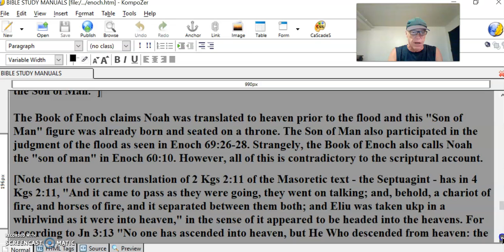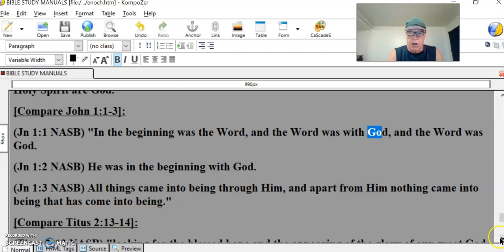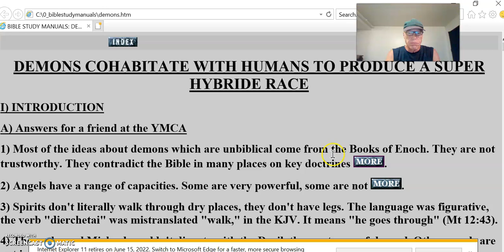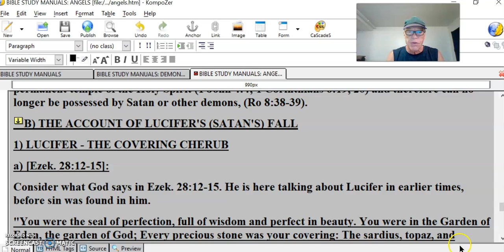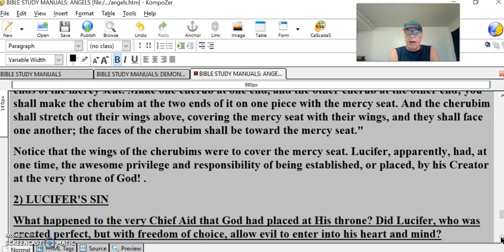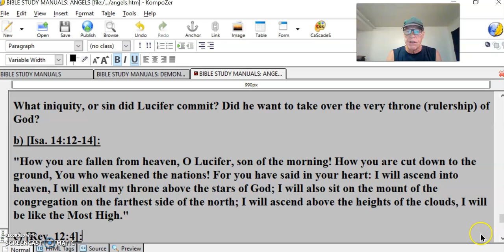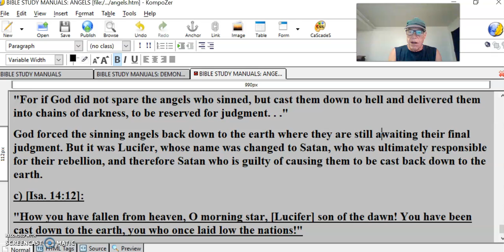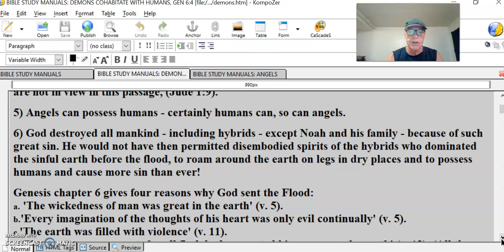Demons & Enoch #2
The Book of Enoch claims Noah was translated to heaven prior to the flood and this "Son of Man" figure was already born and seated on a throne. The Son of Man also participated in the judgment of the flood as seen in Enoch 69:26-28. Strangely, the Book of Enoch also calls Noah the "son of man" in Enoch 60:10. However, all of this is contradictory to the scriptural account.
[Note that the correct translation of 2 Kgs 2:11 of the Masoretic text - the Septuagint - has in 4 Kgs 2:11, "And it came to pass as they were going, they went on talking; and, behold, a chariot of fire, and horses of fire, and it separated between them both; and Eliu was taken up in a whirlwind as it were into heaven," in the sense of it appeared to be headed into the heavens. For according to Jn 3:13 "No one has ascended into heaven, but He Who descended from heaven: the Son of Man."]

The wording in the above posted portions gives the impression that Jesus is nothing more than a man who was selected before the earth was created -
This is all incorrect. Jesus is God and not a creature of God.
The bible clearly teaches that Jesus was not just a man, nor was He an angel, and He was not a special creation. Jesus always existed with the Father, because Jesus, with the Father, and the Holy Spirit are God.
[Compare John 1:1-3]:
(Jn 1:1 NASB) "In the beginning was the Word, and the Word was with God, and the Word was God.
(Jn 1:2 NASB) He was in the beginning with God.
(Jn 1:3 NASB) All things came into being through Him, and apart from Him nothing came into being that has come into being."
[Compare Titus 2:13-14]:
(Titus 2:13 NASB) "looking for the blessed hope and the appearing of the glory of our great God and Savior, Christ Jesus,
(Titus 2:14 NASB) Who gave Himself for us to redeem us from every lawless deed, and to purify for Himself a people for His own possession, zealous for good deeds."
Enoch 47:4 - God requires righteous blood offerings.
God requires the shedding of human blood for a sacrifice. So Christ's blood was insufficient.
Heb 10:10, 12, 14, 26 - Christ's offering is final, no other is required.
[Compare 1 Peter 3:18 (NASB)
(1 Pet 3:18 NASB) "For Christ also died for sins once for all, the just for the unjust, so that He might bring us to God, having been put to death in the flesh, but made alive in the spirit;"
II) FALLEN ANGELS
A) INTRODUCTION
We teach that Satan is a created angel and the author of sin. He incurred the judgment of God by rebelling against his Creator (Isaiah 14:12-17; Ezekiel 28:11-19), by taking numerous angels with him in his fall (Matthew 25:41; Revelation 12:1-14), and by introducing sin into the human race by his temptation of Eve (Genesis 3:1-15).
[Henry Morris states, ("The Genesis Record", Baker Book House, Grand Rapids, Michigan, 1976, pp. 464-465)]:
'In Genesis 1:31 it may well be that it is said of the whole work of creation and not of the creation of the earth alone that God saw what He had made, and, behold, it was very good. If so, the rebellion and the disobedience of the angels must have taken place after the sixth day of creation.'
We teach that Satan is the open and declared enemy of God and man (Isaiah 14:12-14; Matthew 4:1-11; 1 Pet 5:8; Revelation 12:9-10), the prince of this world who has been defeated through the death and resurrection of Jesus Christ (Romans 16:20), and that he shall be eternally punished in the lake of fire (Isaiah 14:12-17; Ezekiel 28:11-19; Matthew 25:41; Revelation 20:10).
We teach that demons or evil spirits are made up of at least a portion of the fallen angels who chose to follow Satan. They oppose the work of God at every hand and thus, every believer is engaged in spiritual warfare (Ephesians 6:10-12). Though demons can harass Christians and even hold power over the life of a Christian who willingly gives ground to the enemy by consciously yielding to temptation, demons cannot possess the body of a believer in the same way they can that of a nonbeliever (2 Timothy 2:25-26; Luke 22:31,32). The believers body is the permanent temple of the Holy Spirit (1 John 4:4; 1 Corinthians 6:19, 20) and therefore can no longer be possessed by Satan or other demons, (Ro 8:38-39).
B) THE ACCOUNT OF LUCIFER'S (SATAN'S) FALL
1) LUCIFER - THE COVERING CHERUB
a) [Ezek. 28:12-15]:
Consider what God says in Ezek. 28:12-15. He is here talking about Lucifer in earlier times, before sin was found in him.
"You were the seal of perfection, full of wisdom and perfect in beauty. You were in the Garden of Eden, the garden of God;